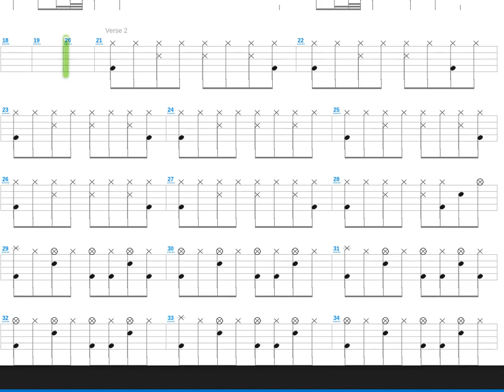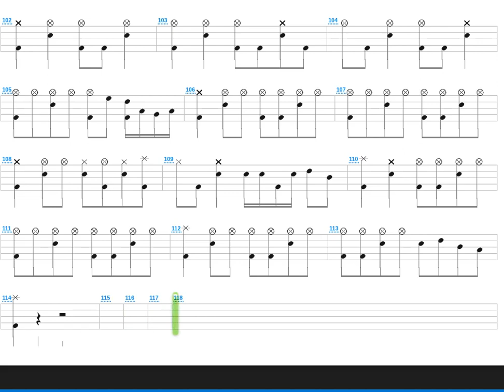I'll Be There + The Eve + Drum only + Drum tab